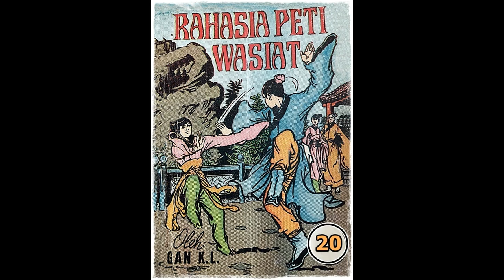Seri Cerita Silat Rahasia Peti Wasiat Jilid 20 Tamat